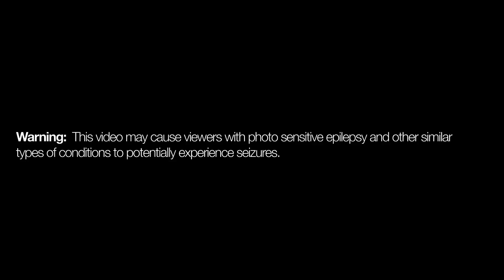Reverie: Nick Knight / Katy England / Tessa Kuragi / Younji Ku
Intrigued by the dual lives of model Tessa Kuragi - days spent pondering psychoanalysis, evenings spent freely exploring her sexuality and engaging in shibari bondage - Nick Knight looks at fetish in this editorial for AnOther magazine's A/W 15 issue. The shoot focuses on escapism, and the ability to form new realities through fantasy, and features styling by Katy England. Having begun communication with Kuragi on Instagram, Knight spent time understanding her passions and fixations before beginning the shoot, relying on her expertise and agency to inform the narrative of the story and thus playing with the power dynamic between photographer and model. The notion of reverie and the dance between waking life and dreams is something that has interested Kuragi for years, and informs the dynamic of the shoot. The fogged, black and white nature of the prints suggests a lack of clarity, nodding to the transient, ever-changing and fleeting nature of our fantasies.